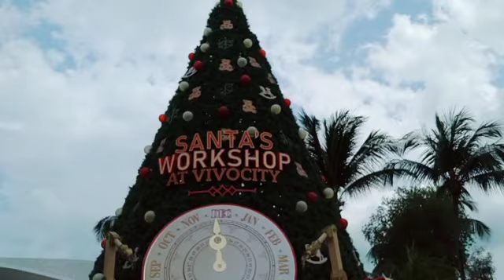Big Christmas tree at Vivo City Singapore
Ang Ganda at ang laki ng christmass tree